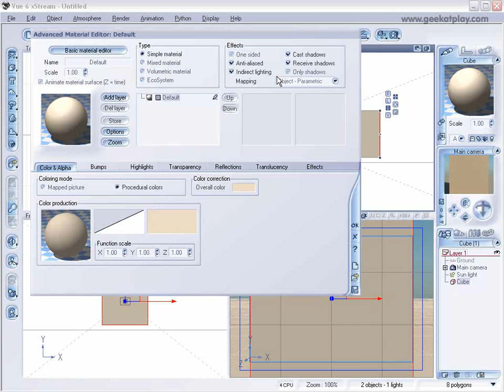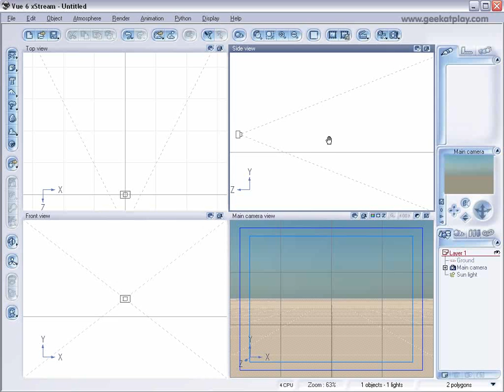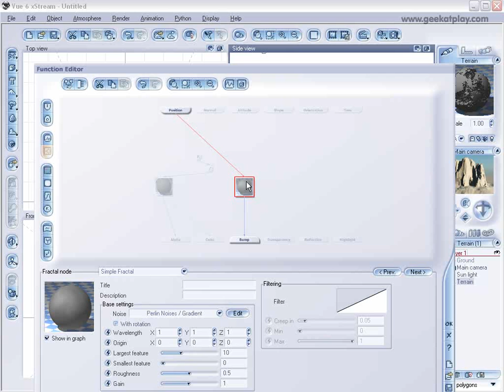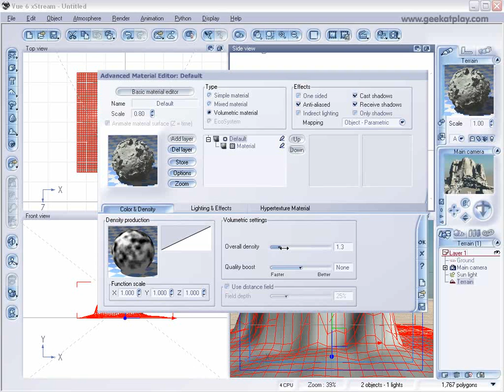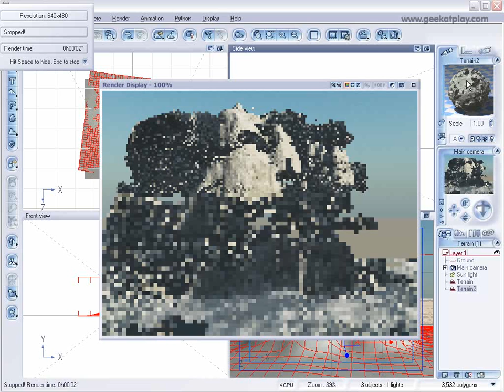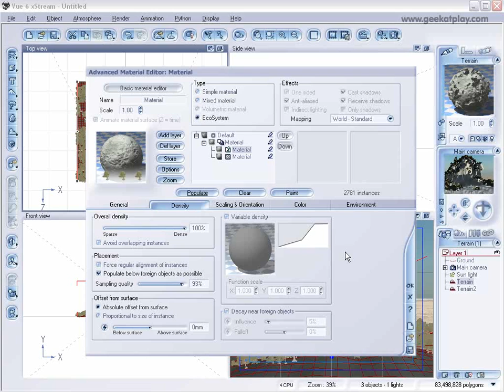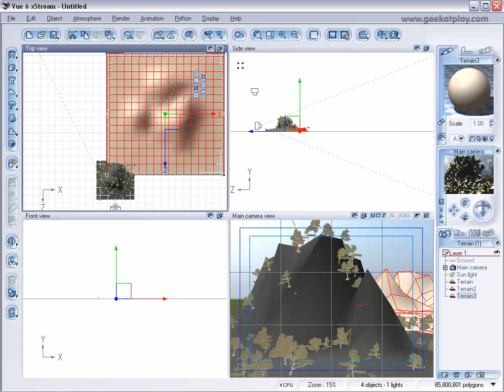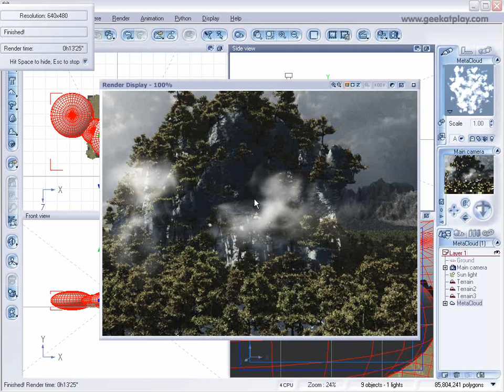Hypertextures and terrain. 12/15/2007 Vue 6 [vp1]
Using hypertextures with terrains:
- Understanding hypertextures.
- Creating hypertextures.
- Creating a terrain with overhanging rocks